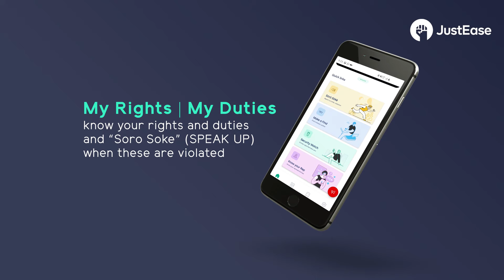Introducing JustEase {World's First Socio-Legal App}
JustEase by LawPavilion is a socio-legal app for community security and easy access to Justice.
It empowers you to:
 -know your rights and representatives
-Report crime and violations
-Signal for help using a panic button
-Alerts police around you to come to rescue
-Connect you with lawyers.